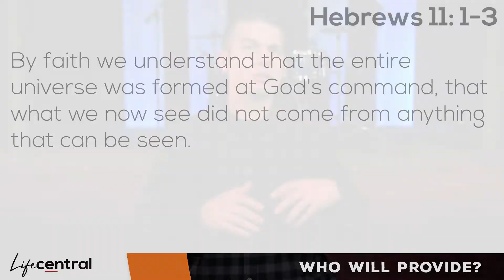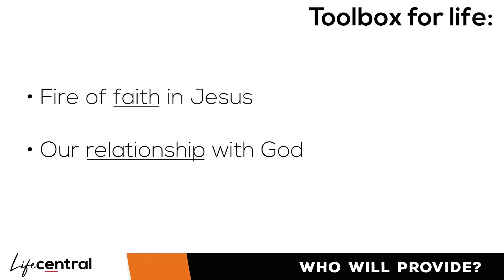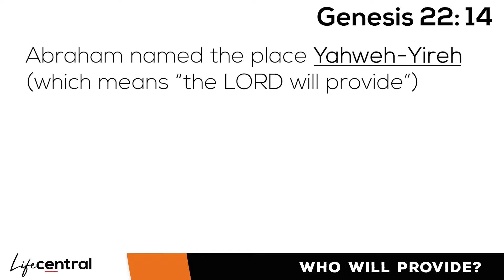Who will provide? - Hector Jamieson - 19 December 2021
We are all under great pressure to provide; for ourselves, for our families, for our work or study commitments etc. It creates stress, anxiety and fear in our minds on a daily basis. The question is, should we be self-sufficient in all these areas we are feeling the squeeze from?
Join us as we explore this idea.